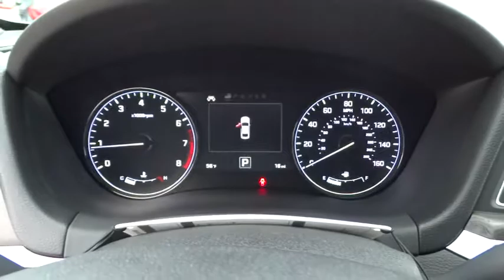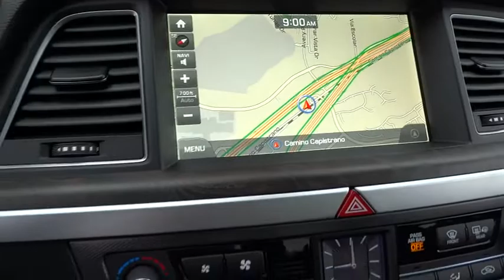2015 Hyundai Genesis Orange County, Irvine, Laguna Niguel, Newport Beach, Mission Viejo. 7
2015 Hyundai Genesis

Allen Hyundai
28432 Camino Capistrano